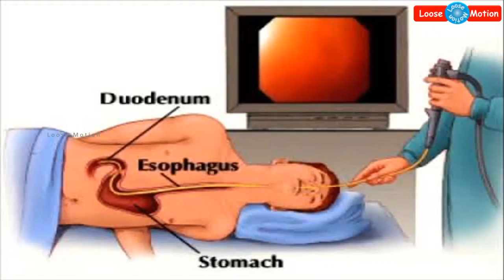சற்றுமுன்: டூத்பிரஷை விழுங்கிய நபர். அடுத்து என்ன நடந்தது தெரியுமா? - அய்யய்யோ!!!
Please watch this video which is about "Delhi Tooth Press News - A man who swallowed his tooth brush".